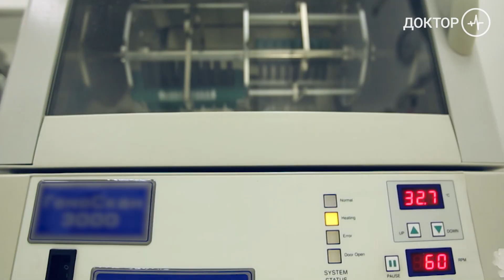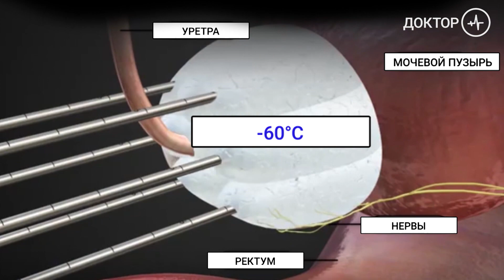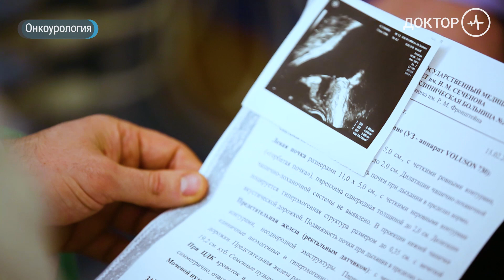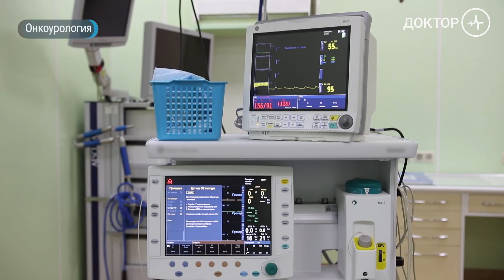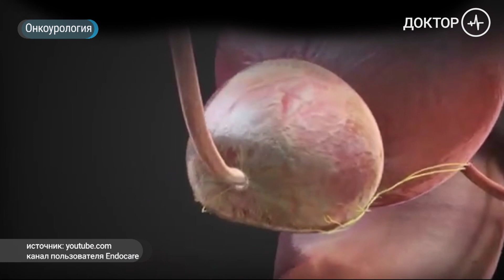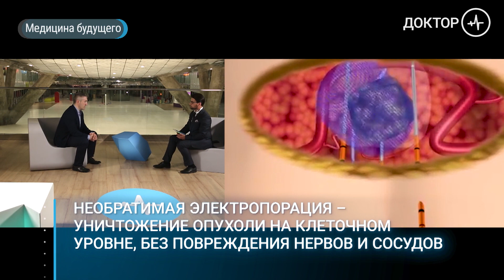Уроонкология. Медицина будущего